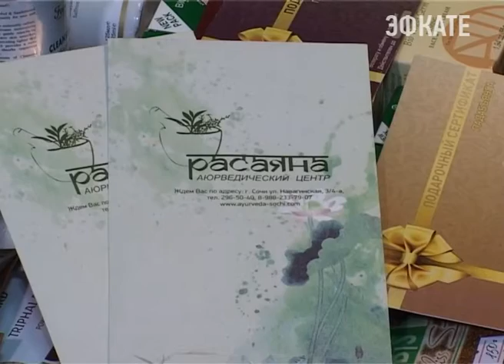Центр йоги и аюрведы «Расаяна» представил свой стенд на выставке в Сочи Новости Эфкате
На выставке «Территория красоты» «Расаяна» предлагает ознакомиться с эффективными индийскими методиками для поддержания физического и душевного здоровья. Также на стенде можно приобрести уникальные масла и средства по уходу за кожей и волосами.

Отдохнуть от суеты, оправиться от стресса. Избавиться от негативных отпечатков на внешности и вернуть духовное равновесие можно с помощью медицинской системы — аюрведы и йоги, утверждают специалисты центра Расаяна. За более чем 5-тысячную историю, индийские врачи разработали системы, позволяющие понять конституцию тела. Узнали все о трёх флюидах и семи компонентах, а также о мармах-точках на теле. Все эти учения с успехом применяются индийскими специалистами в центре аюрведы и йоги «Расаяна». В том числе, это уникальные виды аюрведического массажа, позволяющие повысить ослабленный иммунитет, восстановить физическое и душевное равновесие.

Сочи. Новости.
Телеканал Эфкате.